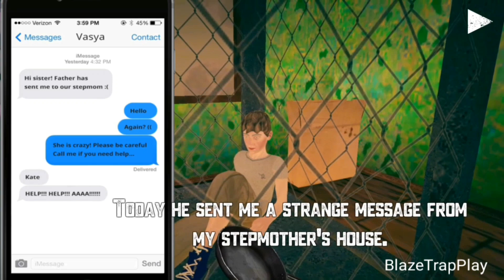Stepmother Full Gameplay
Stepmother - Horror Game

Your father has sent your younger brother to your stepmother, but you know she’s totally crazy! A little while later your brother sent you creepy message, where he asks you to help him. You have to save him! There is no time to slow down. Go ahead and save your brother. But be careful! Once stepmother sees you – you’re dead! Here starts survival game.

High quality 3D graphics and creepy atmosphere keep you in tension the whole game! Play in headphones for more immersion in the scary game. A simple interface makes this game suitable for all kinds of people who like spooky stories.

~ Help brother to escape the crazy stepmother’s house! ~

Your stepmother is out of her mind and keeps your brother locked up in a cage! Search for objects, open locks and doors and go through the horror survival quest! Use your logic to go through a series of challenges. Do not get caught in the sight of stepmother! If something goes wrong you have ability to respawn in the game or choose the level of difficulty (easy/ normal/ hard). This game suits for all the gamers who want to tickle their nerves and for all the fans of spooky stories, escape, horror quest, granny type and creepy adventure games!

Features:

- Awesome 3D graphics and animation
- Exciting survival horror game
- Three levels of difficulty
- Atmospheric scary game
- Simple game interface
- Ability to respawn
- Creepy sounds

And I would appreciate if you were able to